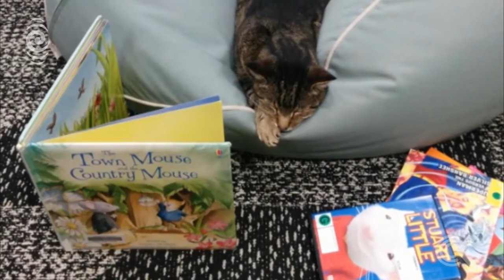Community mourns iconic, and naughty, local library cat: RNZ Checkpoint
A service has been held for Benjamin the cat, who called the Devonport Library home for more than 15 years. Locals say he'd visit their houses for sleepovers and was always up for a pat.